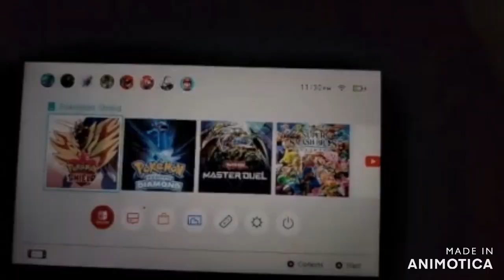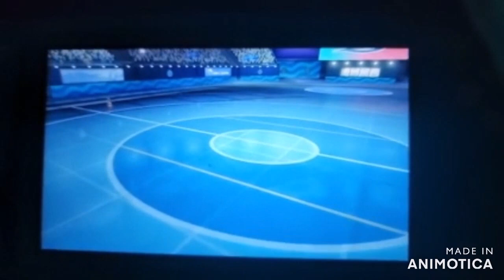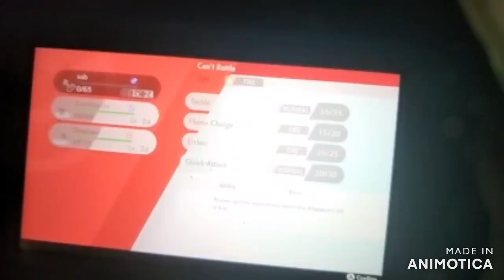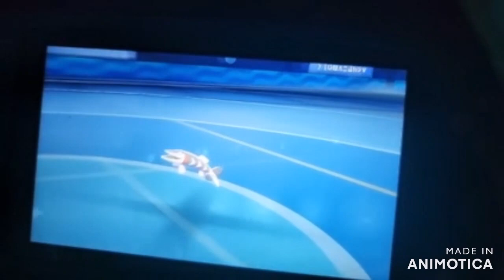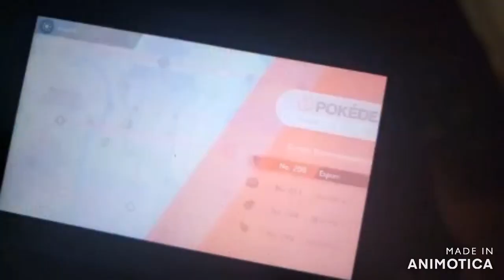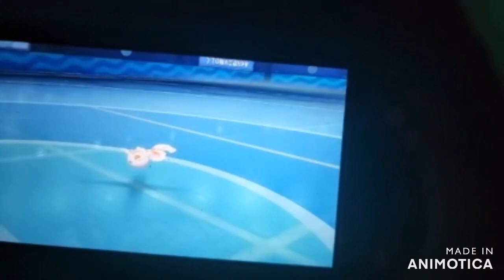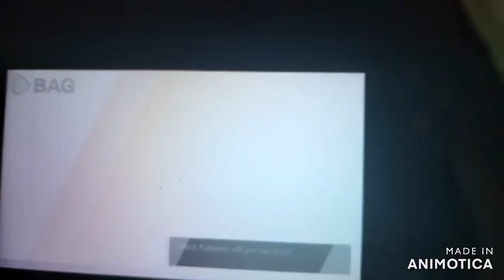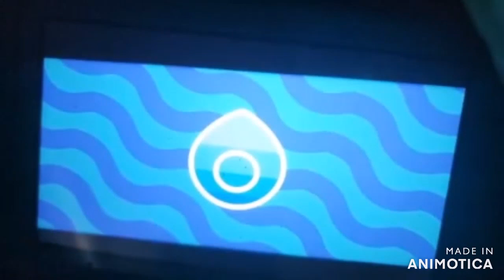pokemon sowrd part 7